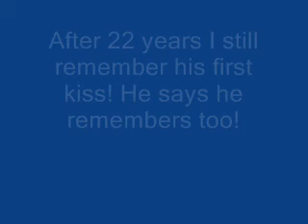Reflecting back in time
sitting here appreciating what I have, I may not be rich, I may be poor, but life can not take away good memories